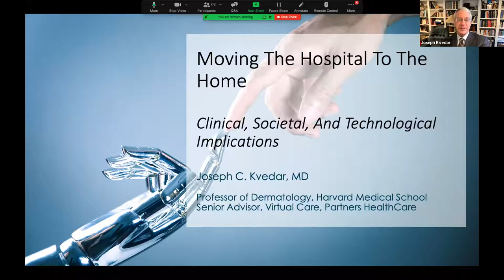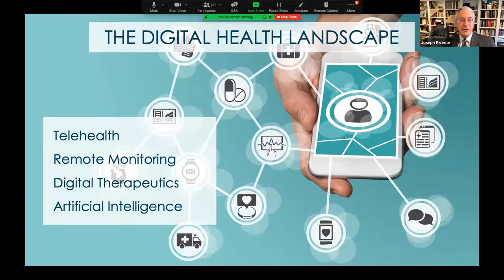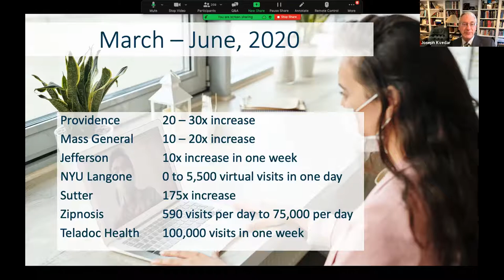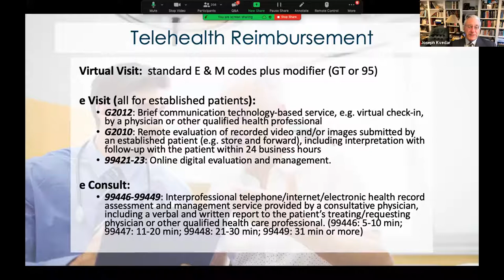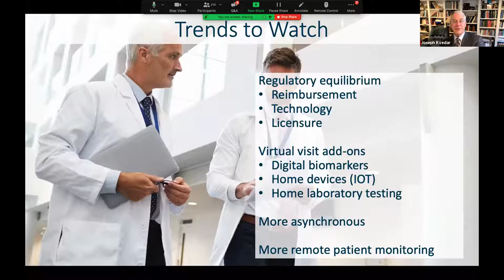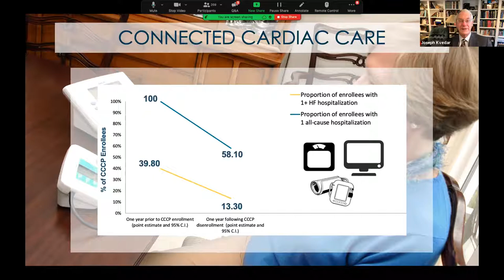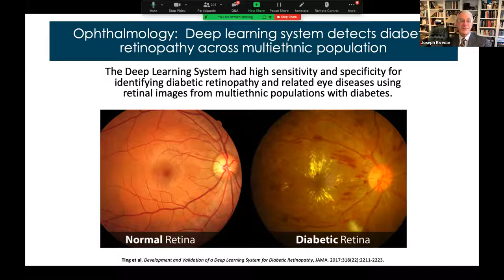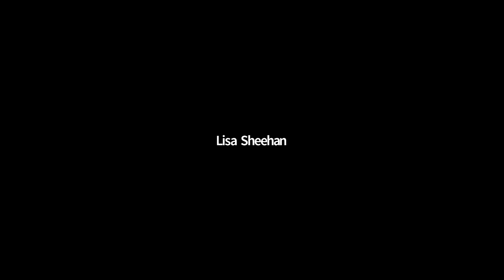Sonis Lecture 2021